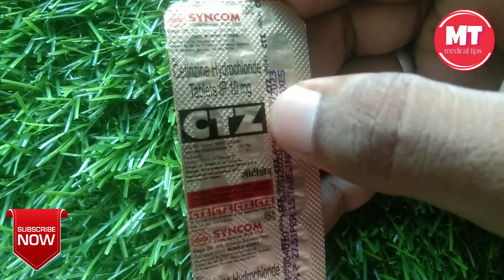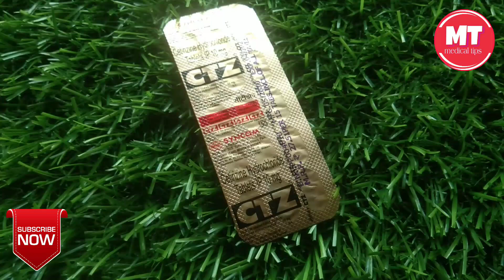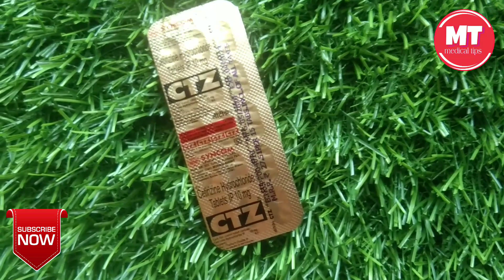Cetirizine hydrochloride 10 mg tablets use in hindi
Hello frd welcome to my YouTube channel medical tips and dr junaid Ali to friend aapko agar koi bhi medicine Kiya Koi Bhi angreji Dawa ki jankari chahie to aap Hamari video ko dekh sakte hain aur Hamare channel ko subscribe kar sakte hain medical tips for doctors is video mein Ham aapko Puri Jankari Dete Hain aap kaise istemal karna dawai aur kya use Hote Hain Uske kya side effect Hote Hain Sab batate Hain aapko ko co-op Ne jitni knowledge hai aapke Aage aap aapke liye share karte hain aapko batate Hain To aap sabhi ka pyar chahie friend Hamare channel ko support Kariye like kariye share Kariye video ko aur Agar video pasand hai to usko like bhi kar Koi Aisi Dawa ki jankari chahie to Aap Hamare channel ko subscribe kar sakte hain medical tips ko